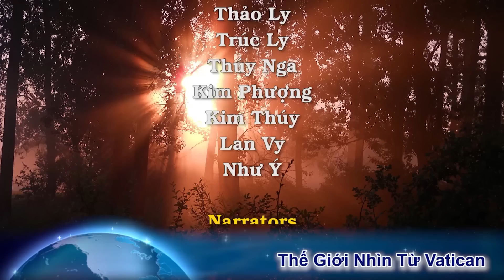ĐTC, các tân Hồng Y thăm Đức Bêneđíctô. Giao thức Gallagher: Niềm an ủi hay gánh nặng cho dân Chúa?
00:00:00 Đài Hiệu
00:00:20 Giới thiệu chương trình
00:00:59 Các tân Hồng Y và Đức Giáo Hoàng Phanxicô viếng thăm Đức Giáo Hoàng danh dự Bênêđíctô XVI
00:02:58 Cuộc đàn áp dữ dội của Ortega đối với Giáo Hội đã đặt vấn đề đối với 'Giao thức Gallagher' của Vatican
00:10:07 'Đêm đen' của Thánh Giáo Hoàng Gioan Phaolô II ở Nicaragua
00:16:44 Kết thúc
00:17:11 Closing Credits